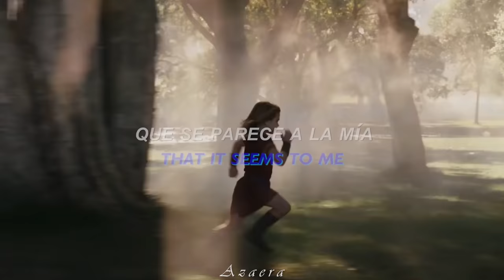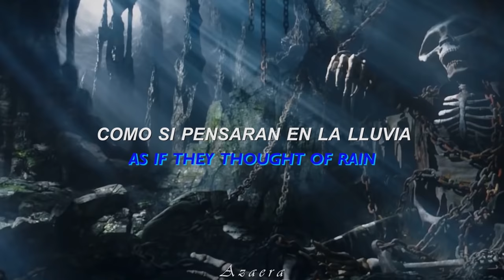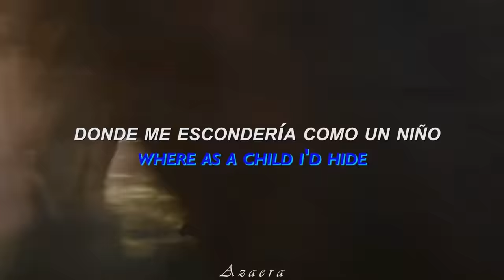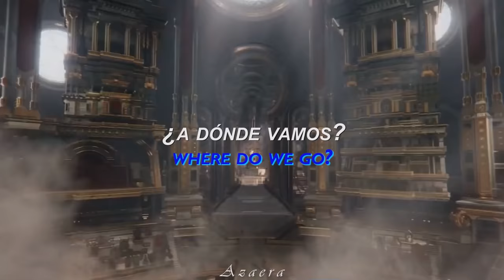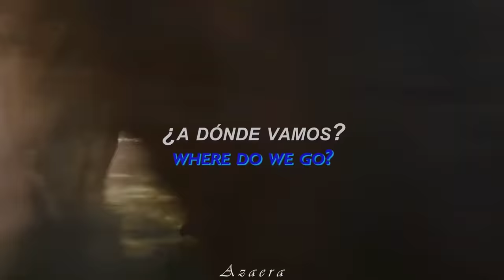La Canción del tráiler de Thor Love and Thunder // Sweet Child O' Mine: Guns N Roses ⚡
🌹;;𝒏𝒖𝒆𝒗𝒂 𝒏𝒐𝒕𝒊𝒇𝒊𝒄𝒂𝒄𝒊𝒐۬𝒏
           - ̗̀ೃ.↳ 🌷;;   𝑊𝑒𝑙𝑐𝑜𝑚𝑒

¡Bienvenidos sean todos nuevamente a un nuevo vídeo! Ya llegó el primer tráiler de Thor Love and Thunder y con él ha llegado un tema que todos conocemos y amamos, siendo considerando uno de los clásicos más memorable. Hablo nada más ni nada menos que del tema de Sweet Child O' Mine de Guns N Roses, tema que sin duda alguna queda más que bien con la historia que está por venir. Sin más que decir los dejó disfrutar del Dios del Trueno.

Thor: Ragnarok conto con un rodaje histórico
La película no sólo es el primer largometraje del Universo Cinematográfico Marvel (MCU) que se rueda en Australia, sino en todo el hemisferio sur. Village Roadshow Studios cuenta con nueve platós y ‘Thor: Ragnarok‘ utilizó los nueve tanto para el rodaje como para las edificaciones. El Plató 9, el más grande del hemisferio sur, se acabó de construir unas semanas antes de que Marvel Studios se trasladara a Village Roadshow para la pre-producción de la película. Los dos platós de Village Roadshow Studios (Asgard Piazza y Sakaar) tienen, en conjunto, el tamaño de dos campos de fútbol americano (122m x 70m cada uno). Más de 450 personas trabajaron cuatro meses en construirlos.

⭞ 💭 ‧₊˚ ଽଽ : : :🍄 ( ꈍ꒳ꈍ)༉˚༄" ⌒.⌒.⌒.⌒.⌒.
-ˏ` 🌻..⃗. 🌼 .

𖧧.  ❲  ✿៹ Video: Thor Love and Thunder, Tráiler
𖧧.  ❲  ✿៹ Editor: Premiere Pro
· · · · · · · · ╰ ꕀ⌗ 🍥 ๑*｡(❁ᴗ͈ˬᴗ͈)─╯@ᥣ᥆᥎ᥱ ! ✧

𖧧.  ❲  ✿៹ Nombre: Sweet Child O' Mine
𖧧.  ❲  ✿៹ Idioma: Inglés
𖧧.  ❲  ✿៹ Artista: Guns N Roses
𖧧.  ❲  ✿៹ Género: Rock, Rock Clásico
· · · · · · · · ╰ ꕀ⌗ 🍥 ๑*｡(❁ᴗ͈ˬᴗ͈)─╯@ᥣ᥆᥎ᥱ ! ✧

 : ¨·. · ꕤ⠈  ⏝͡⏝͡⏝͡⏝͡⏝͡⏝⏝⏝
   `· . .·ˊ﹫ Hastags  . . . . . . . ೃ✓ ❜. .

 : ¨·. · ꕤ⠈  ⏝͡⏝͡⏝͡⏝͡⏝͡⏝⏝⏝
   `· . .·ˊ﹫ Tang  . . . . . . . ೃ✓ ❜. .

Sweet Child O' Mine - Guns N Roses  Traducida
Sweet Child O' Mine - Guns N Roses  Traducción
Sweet Child O' Mine - Guns N Roses  Español
Sweet Child O' Mine - Guns N Roses  Subtitulada
Sweet Child O' Mine - Guns N Roses  Subtítulos
Sweet Child O' Mine - Guns N Roses  Sub Español
Sweet Child O' Mine - Guns N Roses  Sub Inglés
Sweet Child O' Mine - Guns N Roses  Inglés
Sweet Child O' Mine - Guns N Roses  Lyrics
Sweet Child O' Mine - Guns N Roses  Tribute

: ¨·. · ꕤ⠈  ⏝͡⏝͡⏝͡⏝͡⏝͡⏝⏝⏝
   `· . .·ˊ﹫   . . . . . . . ೃ✓ ❜. .